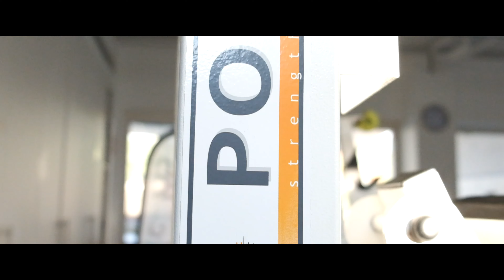Fujifilm X S10 Cinematic Gym vidéo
Visuel by Eric bontemps
Shooting : Fujifilm X-S10

Vox Noir

Composer: Charlie Harper